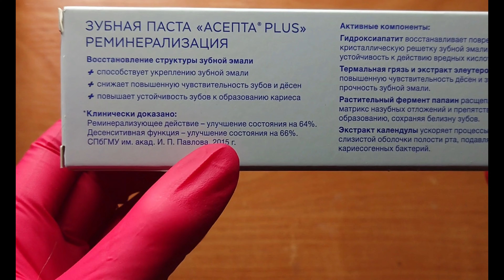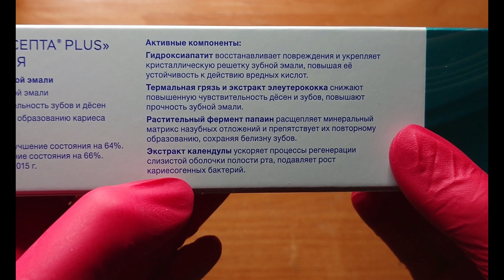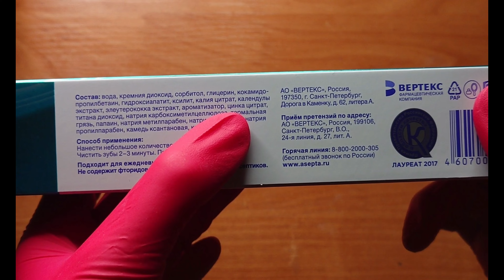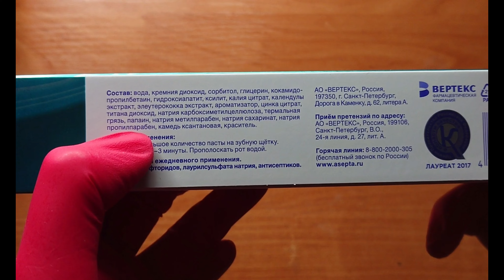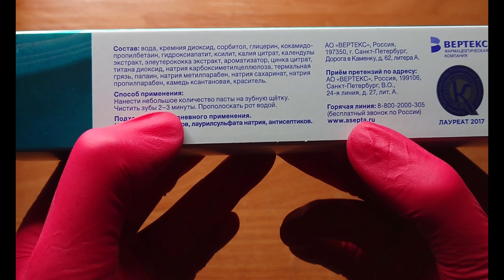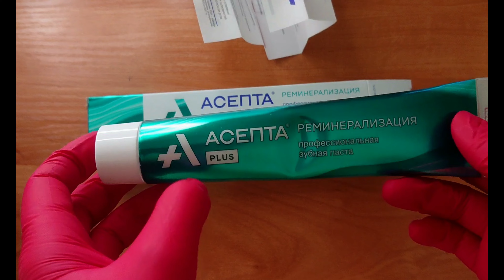Асепта Реминерализация - обзор пасты Асепта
Всем привет! Дошли руки до пасты Асепта, она оказалась средненькой по составу, довольно с высоким индексом абразивности и противоречащей информацией на упаковке и на официальном сайте:)

Кто использовал пасту - поделитесь отзывом в комментариях)

Я знаю, что многие из вас опираются на мое мнение при выборе той или иной продукции, поэтому я хотела бы поделиться с вами промокодом в интернет-магазине Доктор Слон ), где собраны все средства гигиены для полости рта.